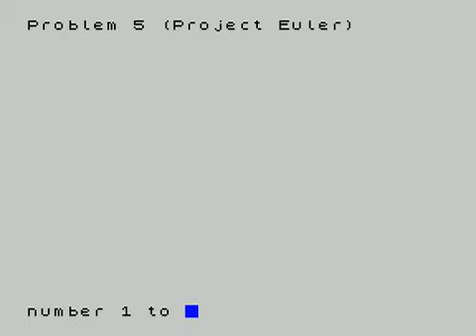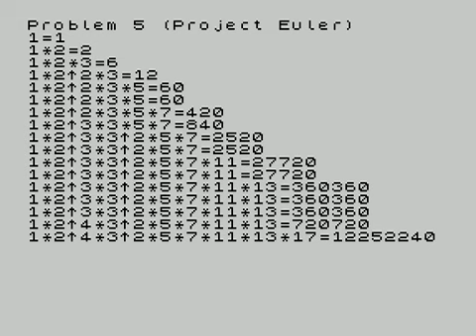Problem 5, Project Euler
2520 is the smallest number that can be divided by each of the numbers from 1 to 10 without any remainder.

What is the smallest positive number that is evenly divisible by all of the numbers from 1 to 20?